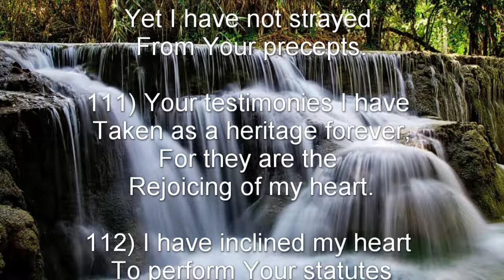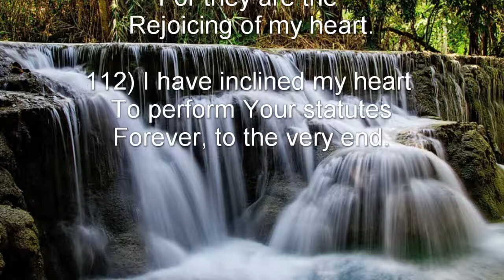Psalm 119: 105-112 (NKJV) - ן Nun